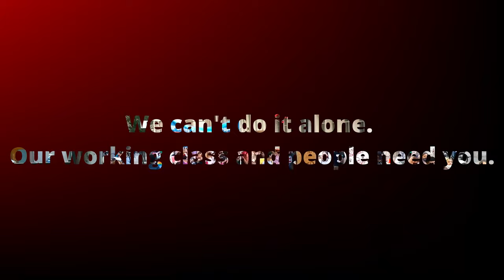1000 signed up since September: Join them!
The CP's growing at the fastest rate since the 1930s: join the revolutionary party of the U.S. working class today.